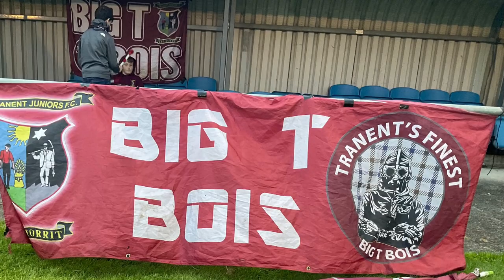Civil Service Strollers v Tranent Juniors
Matchday vlog of the Lowland League Cup tie between Civil Service Strollers v Tranent Juniors played at Christie Gillies Park, Edinburgh on Friday 28th April 2023